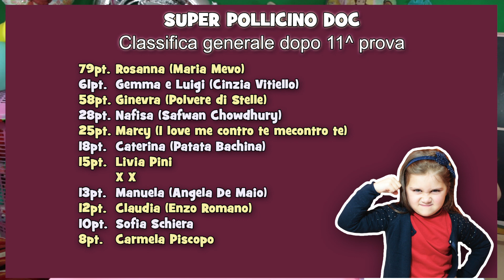SPECIALE COMPLEANNO DI MATTEO - Ti lascio un SALUTO!!! #24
Tanti auguri a te tanti auguri a te tanti auguri a Matteo, tanti auguri a te!!! Ciao Pollicini, oggi è il COMPLEANNO di MATTEO!!!

La puntata di questa settimana del "Ti lascio un Saluto", che poi è anche un po' il nostro vlog, non poteva non essere dedicato al compleanno del mio stupendo fratellino ovviamente, anche perché mi chiedete sempre di lui...

Come sempre, non mancheranno gli aggiornamenti del nostro mega concorso: IL SUPER POLLICINO DOC per conoscere i vincitori del quiz di venerdì scorso!

Ricordate sempre di lasciare un commento con # martavisalutami per i saluti tutti di un fiato e di scriverci tante domande per conoscere tante curiosità su di noi!